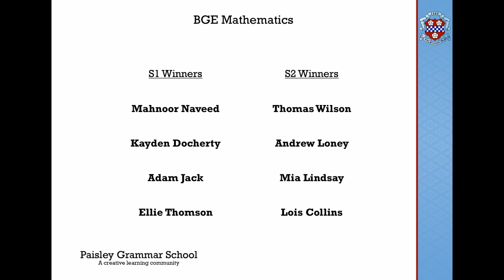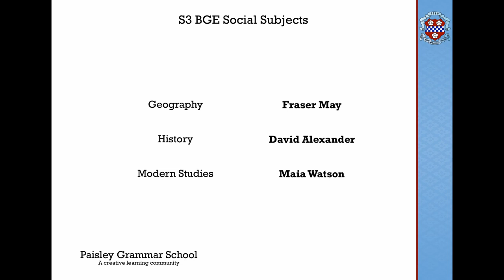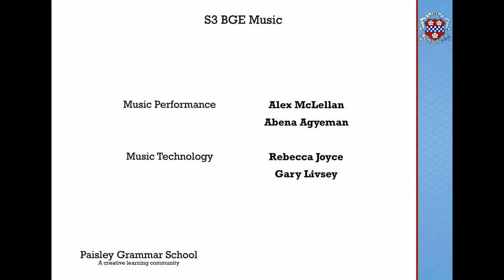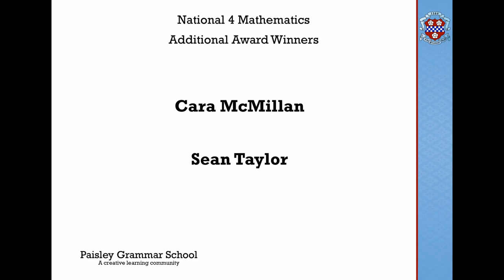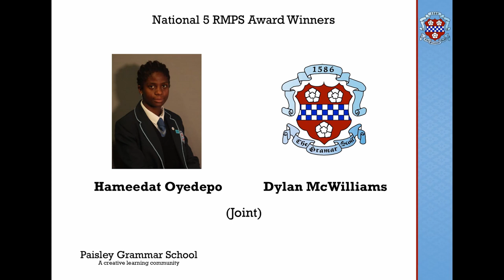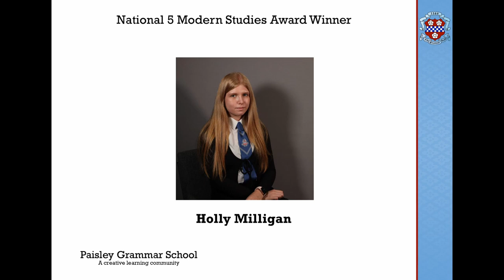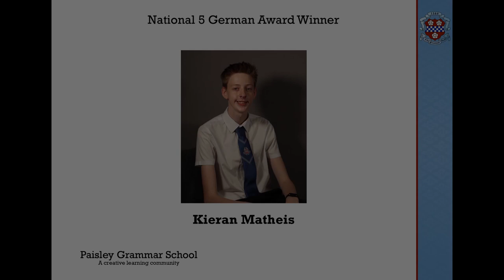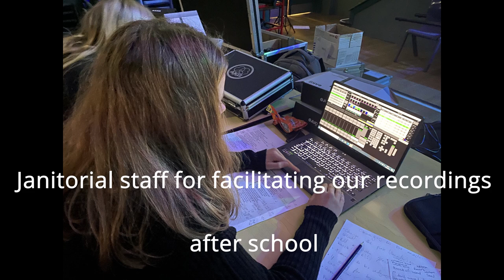PGS Virtual Awards Ceremony 2021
On behalf of PGS Productions,

Welcome to Paisley Grammar School's Virtual Awards Ceremony 2021.

Again, in light of covid restrictions we have chosen to celebrate the achievements of our pupils through an online event. The Creative Industries class has worked tirelessly to bring you yet another packed online event including Heads of School speeches and amazing performances from our talented pupils.

Follow our Twitter for updates about upcoming events:
Also find related information on the PGS app.

Music used in this video available on youtube:

Modern Corporate & Business Background Music _ Presentation Music Instrumental - AShamaluevMusic
Happy Inspiring Upbeat (Royalty Free_Music Licensing)